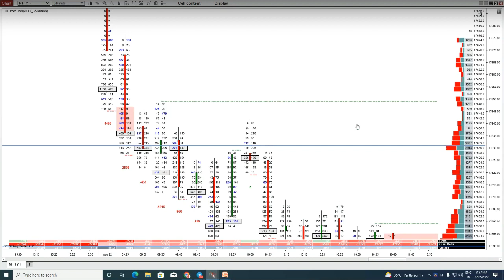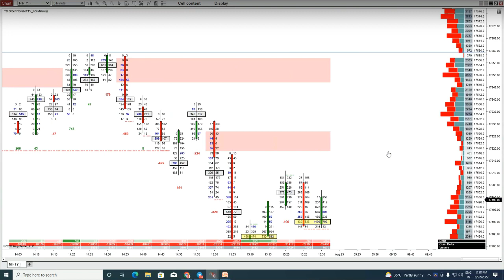രാവിലെ തന്നെ CE OPTION വാങ്ങിച്ചവർക്ക് കിട്ടിയ 8 ന്റെ പണി !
Join  30 DAY CHALLENGE